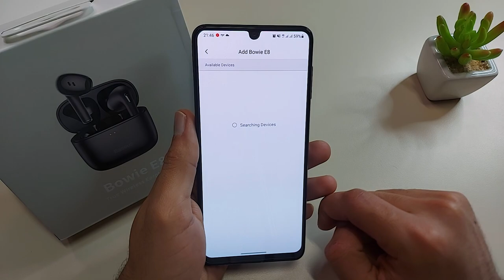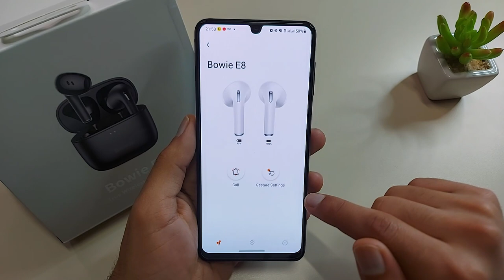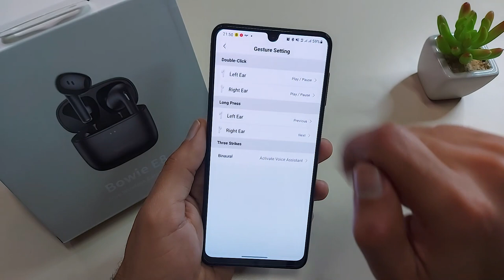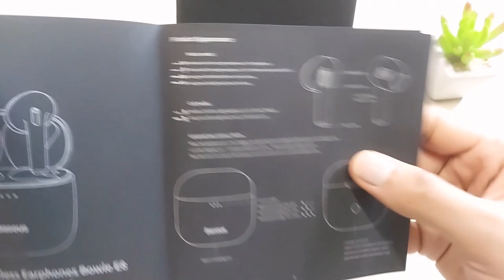NOVO Baseus Bowie E8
✔️✔️COMPRE EM LOJAS QUE INDICO ⬇️⬇️

Fone de Ouvido Bowie e8 Baseus

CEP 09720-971